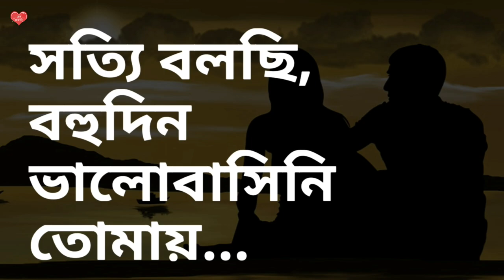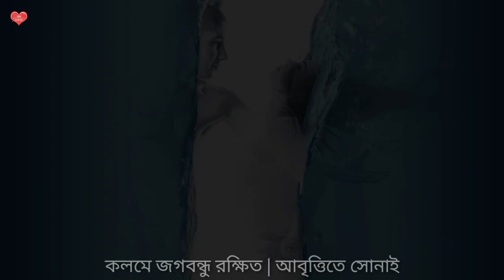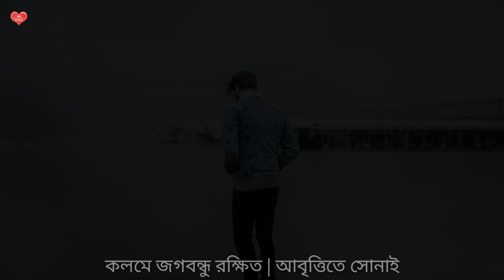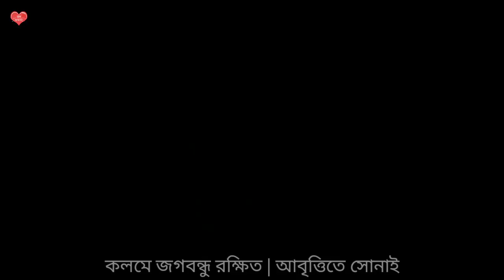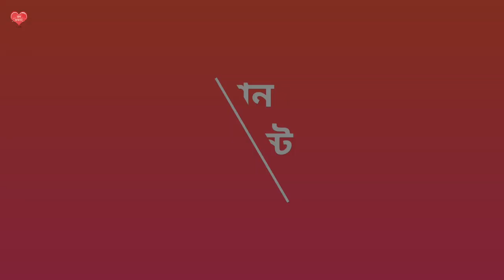Sotyi Bolchi, Bahudin Valobasini Tomay | Jagabandhu Rakshit | Recited by Sonai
বন্ধুরা...
আজ আপনাদের জন্য আমার কণ্ঠে, কবি জগবন্ধু রক্ষিতের লেখা কবিতা "সত্যি বলছি, বহুদিন ভালোবাসিনি তোমায়..."।

পাশে থাকুন।
সাথে রাখুন।

ধন্যবাদ 🙏